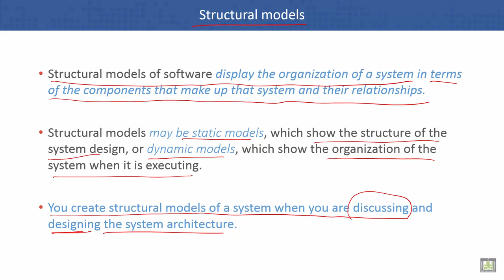Software Engineering | C5 - L7 | Structural models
Unit 5 : System Modeling
Lecture 7 :  Structural models